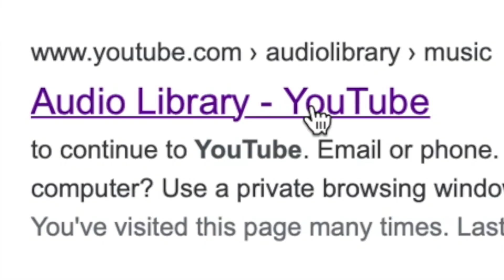I MADE A SONG ABOUT CORONAVIRUS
I made a song and music video about Coronavirus.. Let's show Corona how viral WE can get!!!